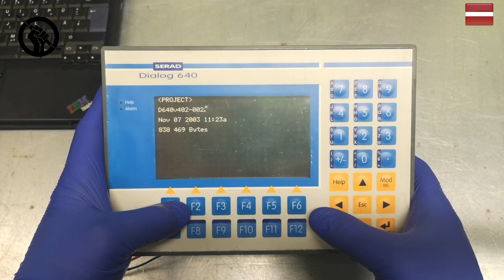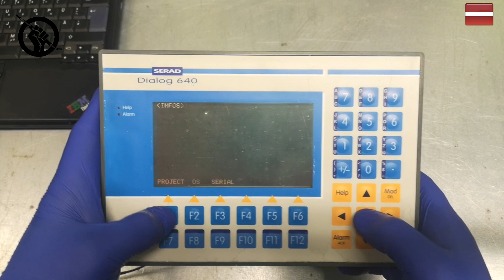Part 2/3 - SERAD Dialog 640 - software Upload / Download Menu access (Password)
SERAD Dialog 640
Part Nr1 - 'Overview'
Part Nr2 - 'Password input - Hidden menu'
Part Nr3 - 'Establishing Connection to PC'